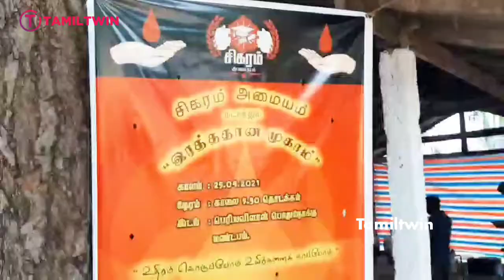🔴யாழ்.இளவாலை பெரியவிளானில் உயிர்காக்கும் உன்னத பணிக்காகத் திரண்ட இளைஞர்கள்